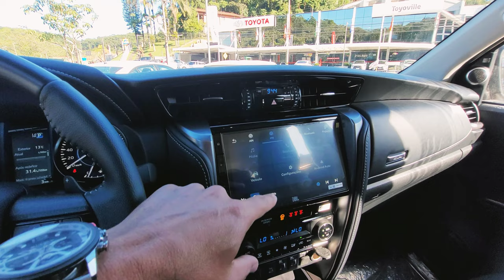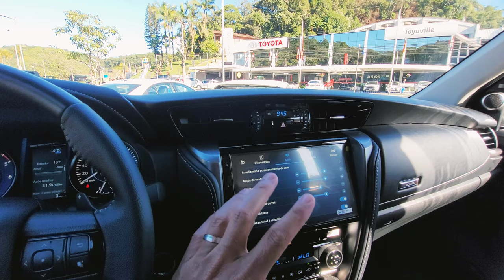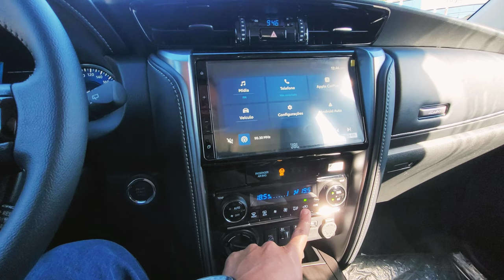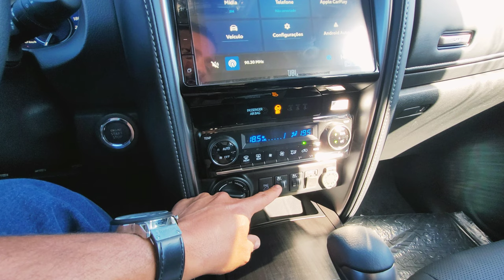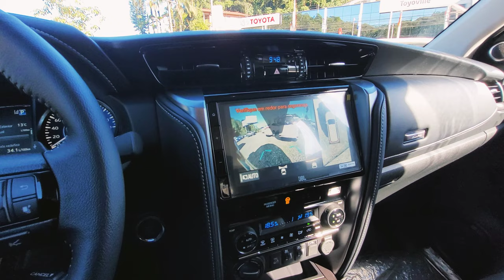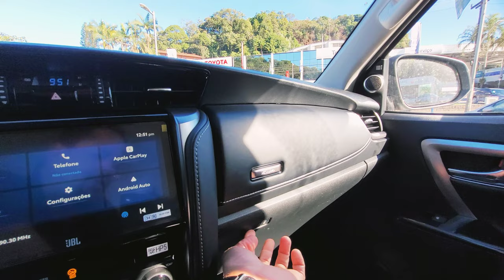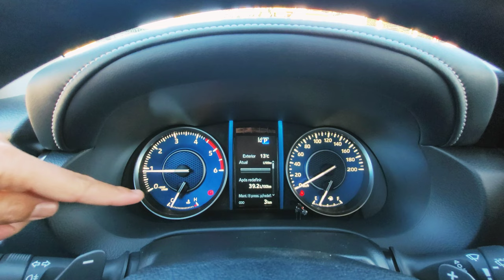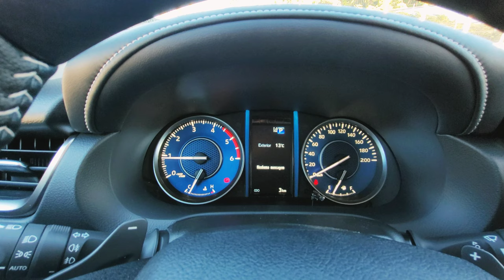TOYOTA SW4 SRX 2024 TURBO DIESEL 4X4 0KM 5 LUGARES DETALHES DO INTERIOR E EXTERIOR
Conheça os detalhes do TOYOTA SW4 SRX 2024 no Interior e Visual Externo 0KM. A versão de entrada com 5 lugares do SUV conta com motor 2.8 Turbo Diesel 4x4 Automático com 204 CV e torque de 50.9 KGFM. O interior da SW4 SRX 2024, está equipada com central multimídia Toyota Play com conectividade para Android Auto e Apple CarPlay e Sistema de Áudio com autofalantes e subwoofer JBL. A Nova SW4 2024 é um SUV de grande porte com 5 estrelas no LATIN NCAP e conta com pacote de segurança Toyota Safety Sense (TSS), com 7 Air Bags.

Bem vindos ao Canal da Concessionária Toyota para o Norte do estado de Santa Catarina.
Acompanhem os vídeos com as novidades da Concessionária Toyoville com Ofertas e Promoções de Veículos 0KM e Seminovos, além do Serviço Toyota com assistência técnica especializada, peças genuínas e revisões periódicas.
A Toyoville com Sede a 37 anos na cidade de Joinville e filiais nas cidades de Jaraguá do Sul e São Bento do Sul, disponibiliza os veículos das marca Toyota.

Toyota é na Toyoville, a sua melhor escolha!

Entre em Contato com a nossa equipe de vendas:
Concessionária Toyoville com Sede na Rua XV de Novembro N°4262 CEP 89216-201 - Bairro Glória - Joinville - SC.